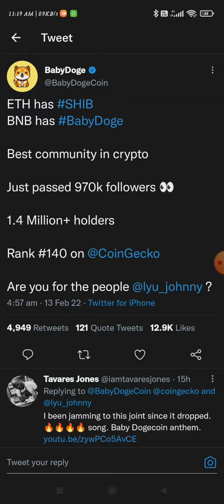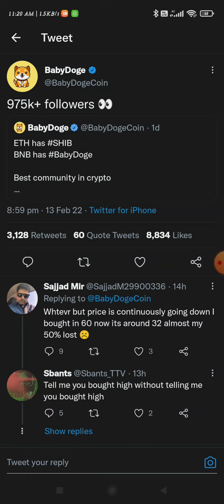BabyDoge Worlds Best Community!! | BabyDoge Coin Price Prediction| BabyDoge Coin News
baby dogecoin,
how to buy baby dogecoin, babydoge news,